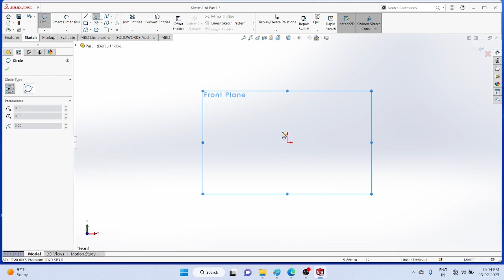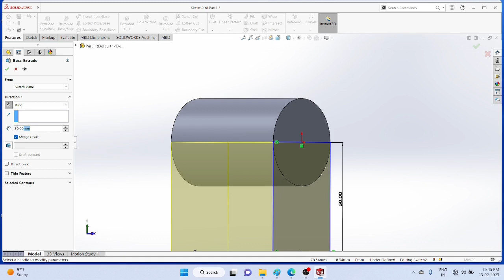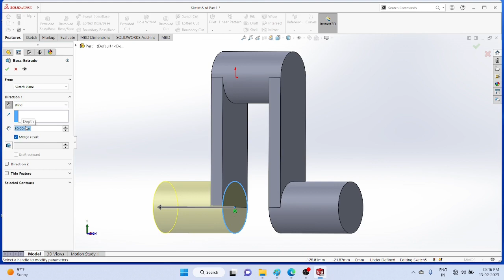simple crank for slider crank mechanism using SOLIDWORKS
simple crankfor slider crank mechanism  using SOLIDWORKS